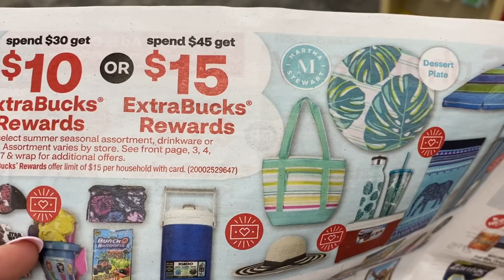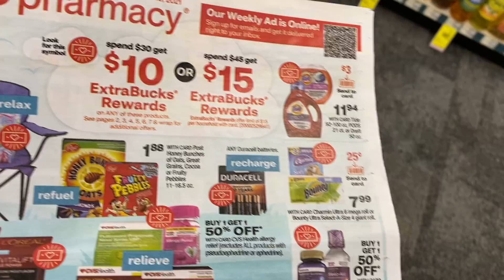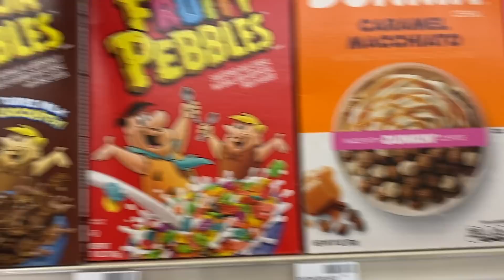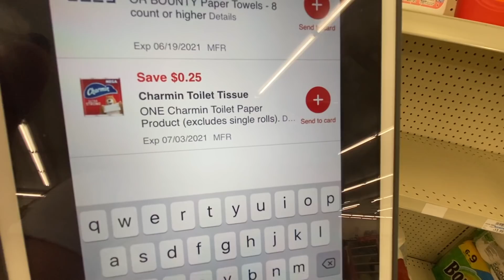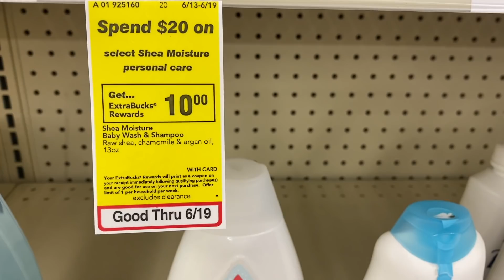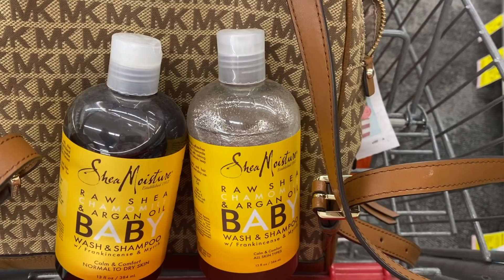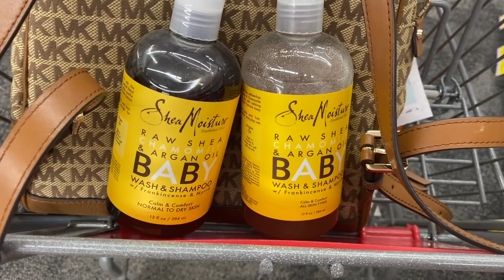🛍🤩🔥Esto esta **CALIENTE** hoy si es hora de **ARRASAR** mira como aplicar este **CUPONAZO OMG**